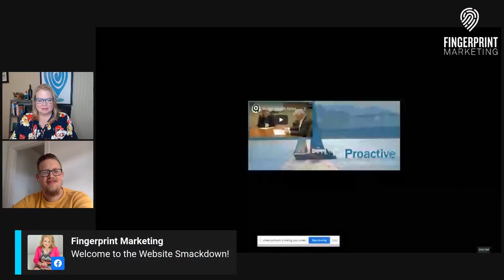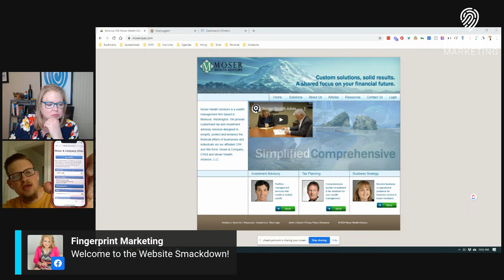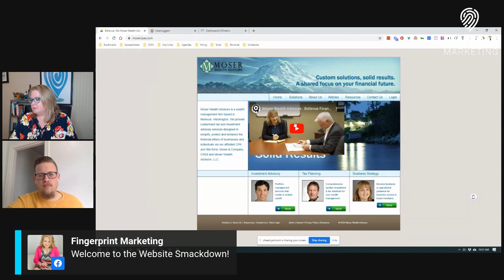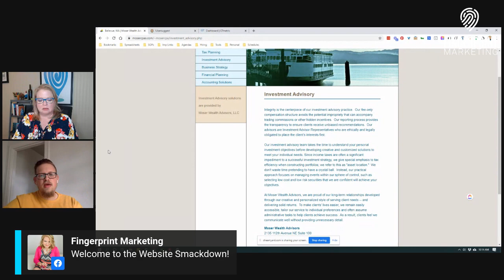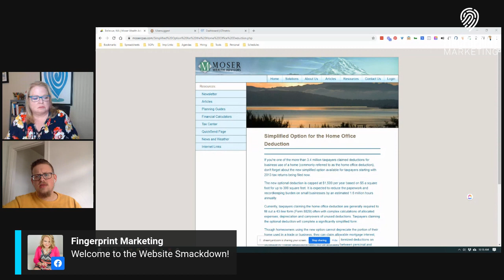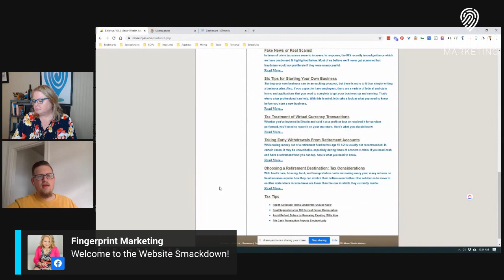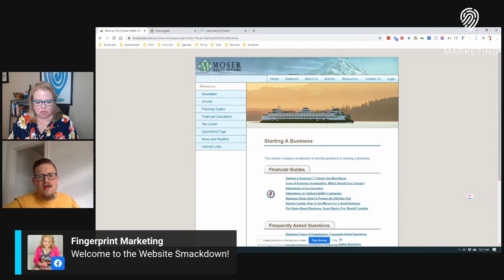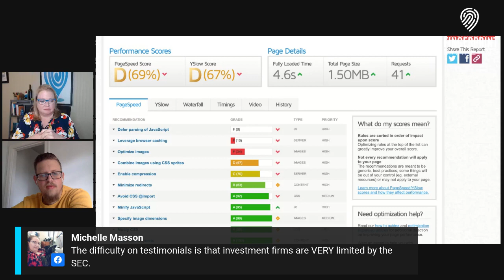October Website Smackdown